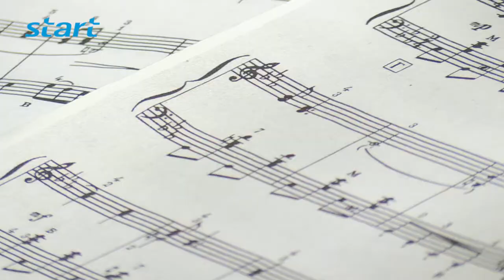START Ouderenwijzer, Volodymyr Kurylenko live optreden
Uitzending 6-1-2016

In het radioprogramma Ouderenwijzer was er op 17 december muzikaal bezoek. Volodymyr Kurylenko trad namelijk de radiostudio bij Dick van der Lei binnen, en speelde live in het programma enkele nummers op zijn banjan, een traditioneel Oekraïens instrument.